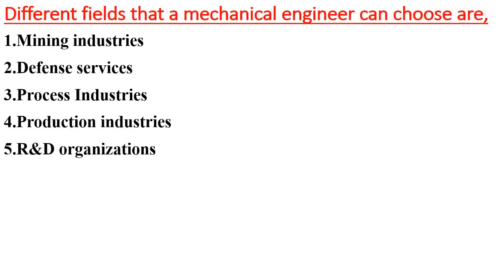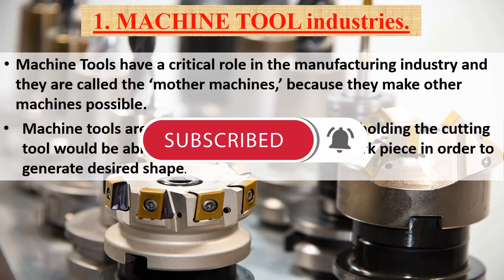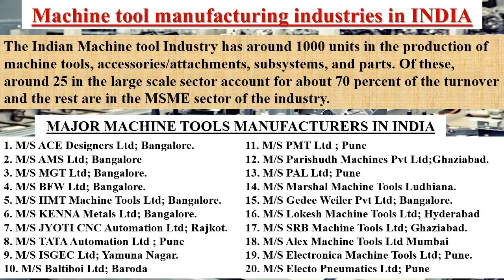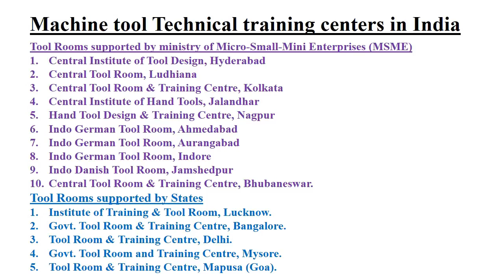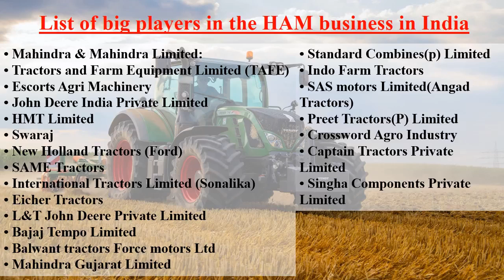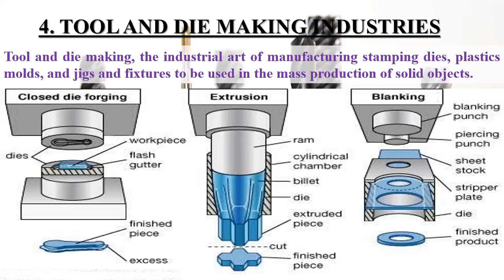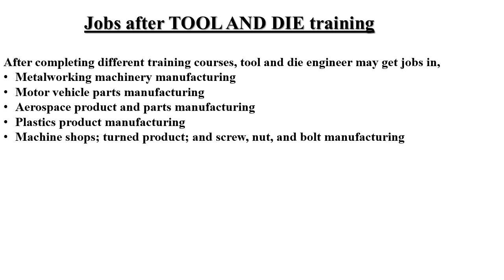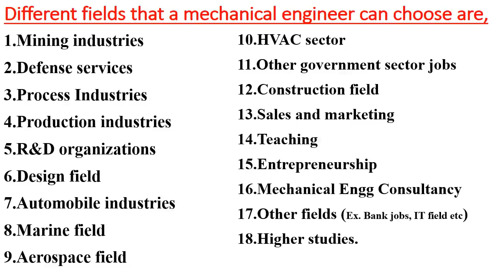Job options in Mechanical engineering | Career in mechanical | mechanical jobs | Production Industry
If you are a Mechanical engineering student doing B tech or BE and keen to join jobs in core field but not sure about the various jobs or recruitment processes , here we are explaining in details about various job options available for a mechanical engineering students in India.
In this video series we are explaining about the 18 job chances available for a mechanical engineer, after his graduation.
This week we are explaining about the PRODUCTION INDUSTRIES.
Different categories coming under the production industries and major companies in India in production plants are explained in this video. Different jobs available in production plants for mechanical engineer and the procedure to get those jobs also included.
5000+ MCQs Objective Practice Book for Mechanical Engineering